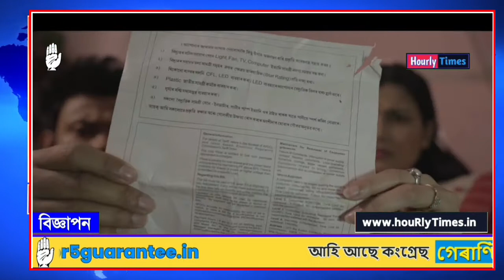দৰঙৰ লালপুলত বিজেপি মিত্রজোঁটৰ অসম গণ পৰিষদ দলৰ মনোনীত প্রার্থী হবিবুৰ ৰহমানক উষ্ম আদৰনি।